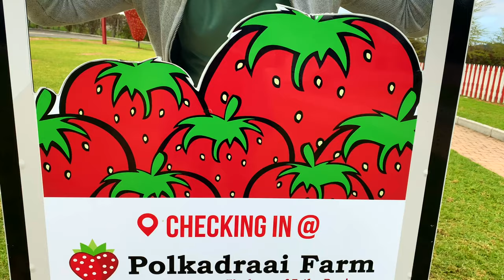Strawberry 🍓 ആഫ്രിക്കയിലെ സ്ട്രോബറി തോട്ടം African MalayalamVlogs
ആഫ്രിക്കയിലെ സ്ട്രോബറി തോട്ടം
African Malayalam Vlogs
'The best place for Pick your own Strawberries. Season opens in September until second week in January. Enjoy a picnic in our open areas or sit down at Burger Brothers, our new fast food restaurant. Other activities include pony rides, tractor rides and mini-golf.'